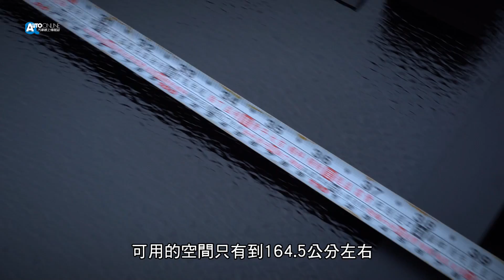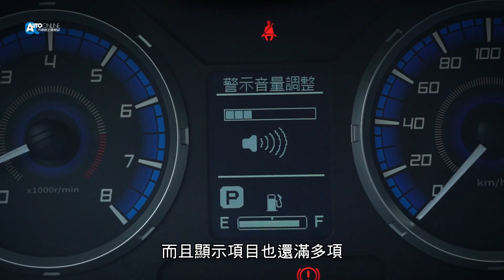頭家啊，你的瑞獅可以換了！中華汽車 ZINGER PICKUP 【Auto Online 汽車線上 試駕影片】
中華汽車推出ZINGER PICKUP！主攻舊世代雙座皮卡客群，讓這些車主有更安全新穎的車款可以購買。同時，也讓需要商用車卻又不喜歡短車頭小發財的買家有了新的選項。

ZINGER PICKUP
車長：4660mm
車寬：1775mm
車高：1800mm
軸距：2720mm
貨台最大長度：1703mm
貨台最大寬度：1462mm
載重：700公斤

ZINGER PICKUP
引擎：2.4L 直列四缸自然進氣
變速箱：五速自排
驅動型式：後輪驅動
最大馬力：136ps / 5250rpm
最大扭力：21kg-m / 2300rpm
平均油耗：10.2km/L
能源效率：二級

車型售價
精采型：新台幣61.9萬
晶鑽型：新台幣65.9萬

車評：向陽 Kennex
車評：胖A編 Austen
攝影剪輯：Austen
2020/09/15